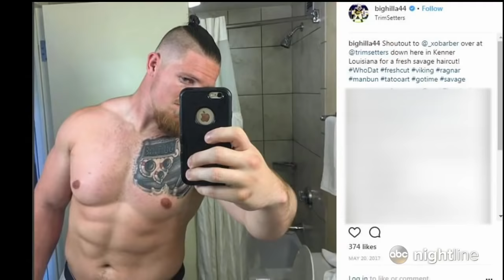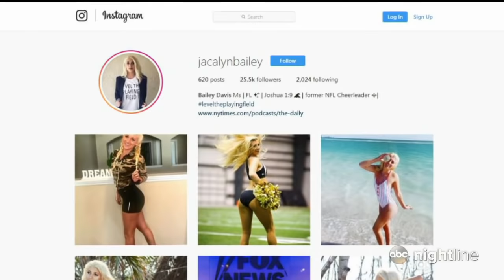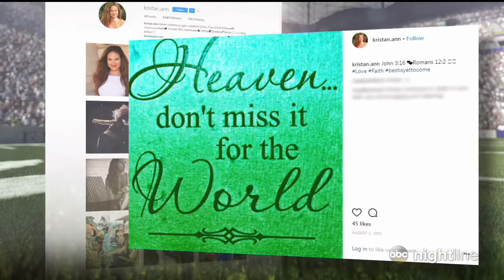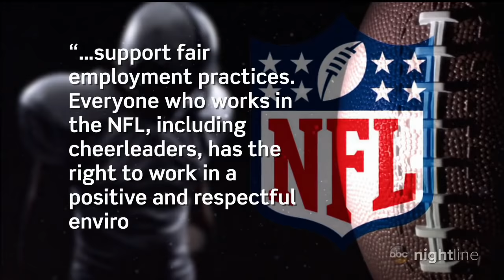Former NFL cheerleaders say they're fighting back against gender discrimination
Kristan Ann Ware, who danced for the Miami Dolphins, and Bailey Davis, who cheered for the New Orleans Saints, say there were different sets of rules for cheerleaders and players.